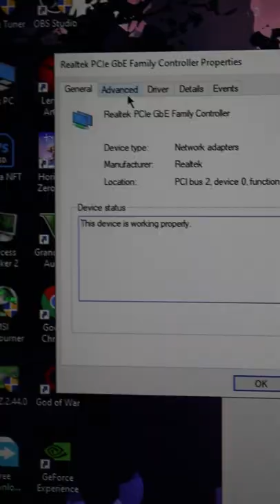How to Increase Your Internet Speed on Windows 10 (Best Settings) | increase pc performance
hey guys, if you are looking for a new PC tips and tricks , this channel is the best for that . if you guys have any problem about your pc just comment below, i will definitely give solution.